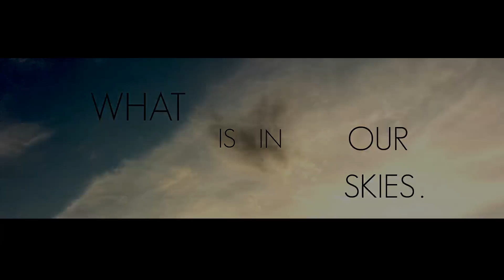What Is In Our Skies, January 24th, 2013. Sunset Craft and a Skyfish, Flying Rod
What Is In Our Skies, January 24th, 2013. Sunset Craft and a Skyfish, Flying Rod.  The little bogie pops in at 36 seconds.  Also notice the background anomalies.  I rarely do motion video (rather than still camera) but the sky was lit up.  I did not see the skyfish with my eyes, but I was staring at the view in the camera. I thought it may have been a bird or fast insect.  Nope.  Rod.

Full spectrum, 1920x1080, 30 fps, slowed down to 25%.